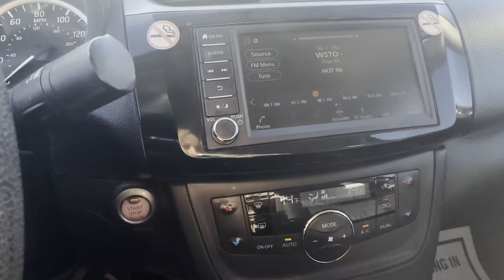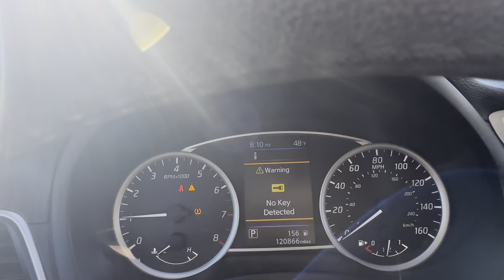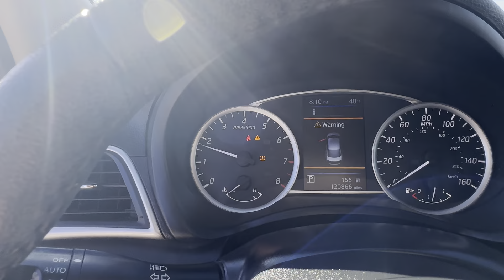IMG 9571- 2019 Nissan Sentra SV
2019 Nissan Sentra SV
Are you looking for a fuel efficient sedan? Look no further than the Nissan Sentra SV. Has 120,000 miles on the odometer, powered by a 1.8L I4 engine, paired with an automatic transmission. Gets 29 mpg city, and 37 mpg highway. Comes in a blue exterior with black cloth interior. Equipped with backup camera, power windows/locks, steering wheel mounted controls, cruise control, keyless entry, automatic headlights. Clean CARFAX history.